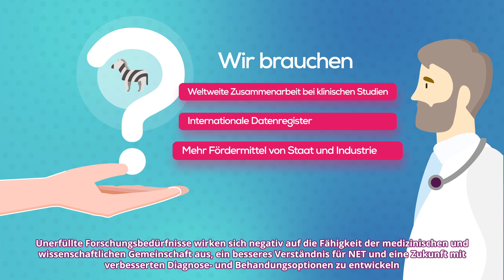Unerfüllte Bedürfnisse bei Forschung und klinischen Studien zu NET